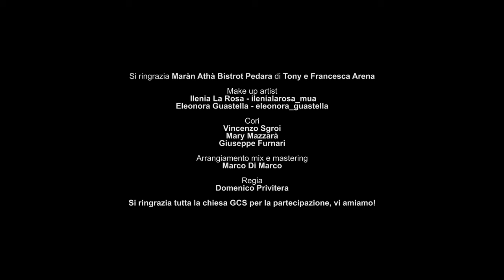VEDO TE - Massimo e Simona feat. Luana La Rosa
vedoTe è uno dei brani del nostro album "Tu sei il Signore".
Nuova Versione!
Arrangiamento: Marco Di Marco
Mixaggio e mastering: MDM STUDIO
Vocalist: Luana La Rosa, Simona Mazzarà e Massimo Patti
Coristi: Mary Mazzarà, Giuseppe Furnari e Vincenzo Sgroi
Riprese, montaggio e regia: Domenico Privitera
Prodotto da Tony e Francesca Arena
Makeup artist:
Ilenia La Rosa
Si ringrazia la Chiesa GCS Misterbianco per la partecipazione.